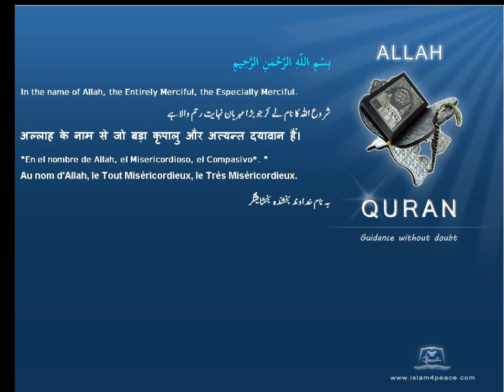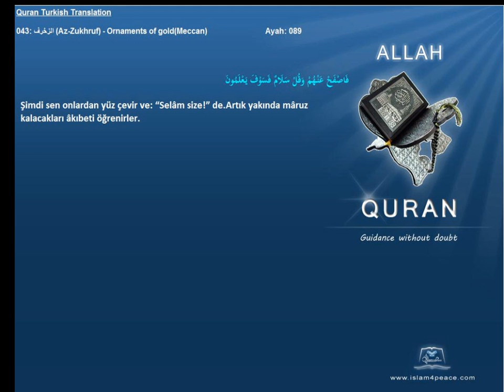Quran Turkish Only 043 الزخرف Az Zukhruf Ornaments of goldMeccan Islam4Peace com